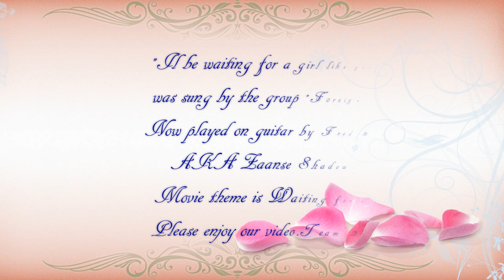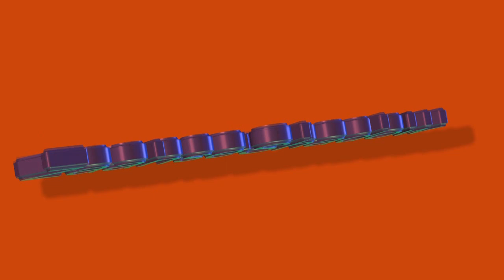"Waiting for a girl like you" played by Fred Bos AKA Zaanse Shadow 151015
My wife filmed me while I was playing "Waiting for a Girl like you" which was sung by the Group Foreigner.

Written by Mick Jones and Lou Gramm and originally sung by the Group Foreigner  in 1981. I had the BT from another Shadows amateurguitarist who has made the BT and everything is recorded in my Home-recording zaanseshadow (read; Zaanse Shadow) .This song is the property and copyright of its rightful owner(s) and "zaanseshadow" claims no ownership of the song. This is a non-profit video made solely for the purpose of study, review or critical analysis purposes only.

Categorie:
Muziek
Licentie:
Standaard YouTube-licentieBeschrijvingeschrijving